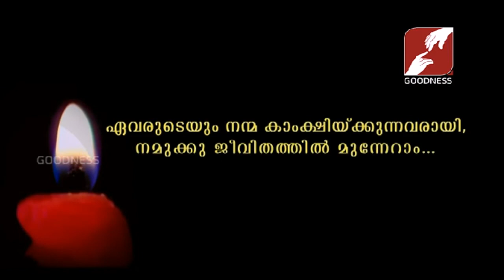V C | ഏവരുടെയും നന്മ കാംക്ഷിക്കുന്നവരായി ജീവിക്കാം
ഏവരുടെയും നന്മ കാംക്ഷിക്കുന്നവരായി നമുക്ക് ജീവിതത്തിൽ മുന്നേറാം
PRABHATHAVIRUNNU